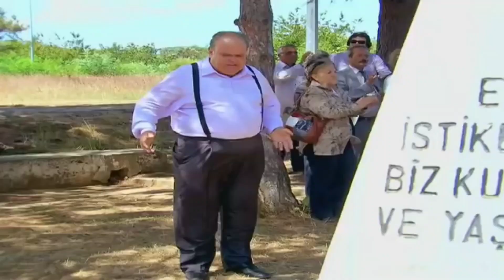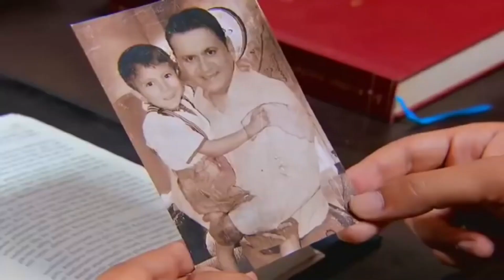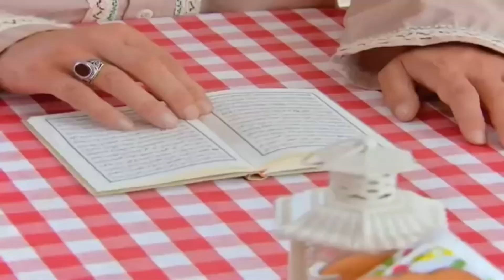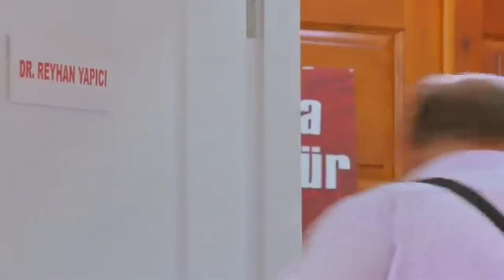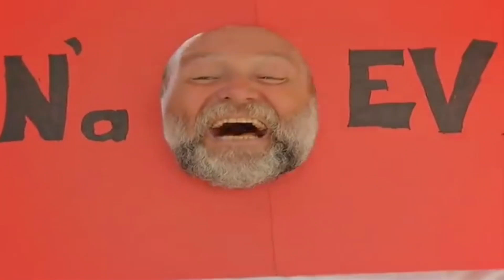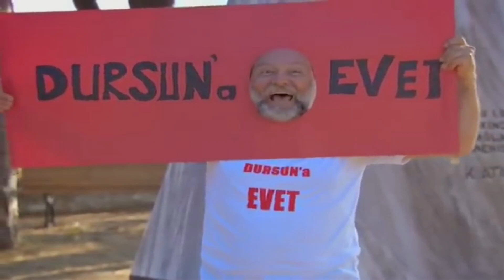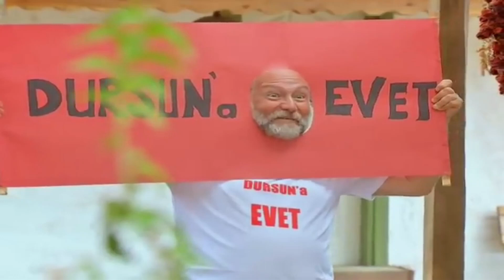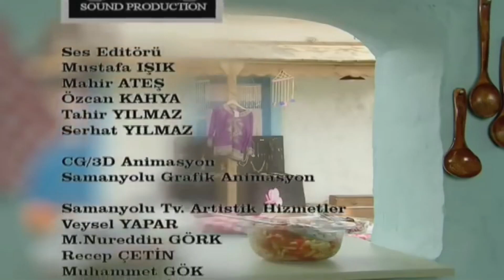Kendimize Doğru 14. Bölüm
Kendimize Doğru
Kendimize Doğru İzle
Kendimize Doğru 14. Bölüm İzle

"Kendimizden bir dizi. Bizden bir kasaba. Kasabaya bir imam gelir. Kasabanın havası değişir."

Oyuncular;
Fatih Murat Teke; (İmam Emir)
Deniz Yeşil Mavi; (Adile)
Mustafa Kadıoğlu; (Dursun)
İbrahim Raci Öksüz; (Sabri)
Gülçin Hatıhan; (Suzan)
Şeyma Burcu Gül; (Reyhan)
Özden Özgürdal; (Ferit)
Özer Tunca; (Cengiz)
Galip Erdal; (Levent Komutan)
Bayhan Gürhan; (Ayhan)
Vural Buldu; (Belediye başkanı)
Arda Can Güngör; (Serdar)
Merih Öztürk; (Leyla)

Senaryo: Mahmut Bengi
Yönetmen: Taner Tunç
Yapım: SER FİLM

Ramazan ayında yepyeni bir dizi sizleri bekliyor.
KendimizeDoğru, Ramazan boyunca hafta içi her gün SamanyoluTV'de...
©️ Tüm hakları Samanyolu TV'ye aittir.